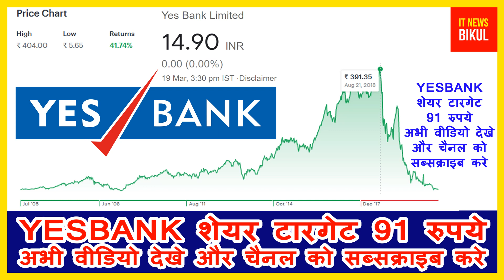Yes Bank share price Big Breaking latest news today | Yes Bank Limited share price target 91rs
Yes Bank Limited share latest news today | Yes Bank Limited share price target 91rs